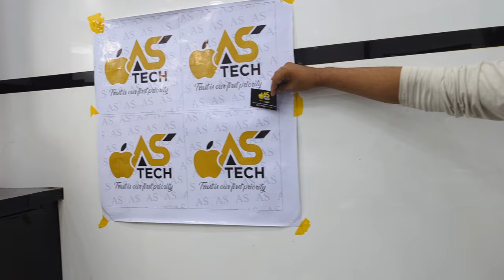Iphone 7+ in just Rs:25000| Wholesale Mobile Market| Saddar Karachi| TECH WORLD🌎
Assalamualaikum
Viewers Today I visited
Star city mall
Shop no 257-A
They have a lot of quantity in iphone showed in video
1.

2.

3.

4.

5.

6.

7.

8.

9.

10.

11.

12.

13.

14.

15.

16.

17.

18.

19.

20.

21.

22.

23.

24.

25.

26.

27.

28.

29.

30.

31.

32.

33.

34.

35.

36.

37.

38.

39.

40.

41.

42.

43.

44.

45.

46.

47.

48.

49.

50.

51.

52.

53.

54.

55.

56.

57.

58.

59.

60.

61.

62.

63.

64.

65.

66.

67.

68.

69.

70.

71.

72.

73.

74.

75.

76.

77.

78.

79.

80.

81.

82.

83.

84.

85.

86.

87.

88.

89.

90.

91.

92.

93.

94.

95.

96.

97.

98.

99.

100.

101.